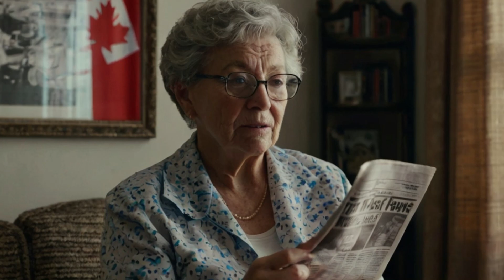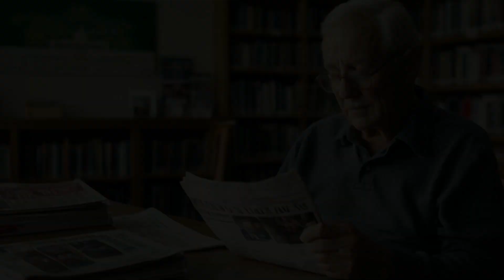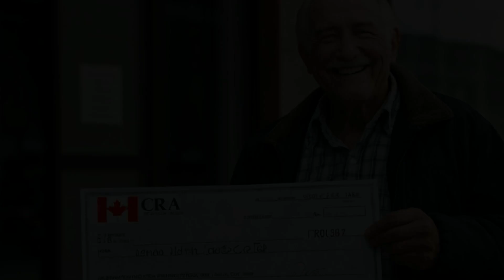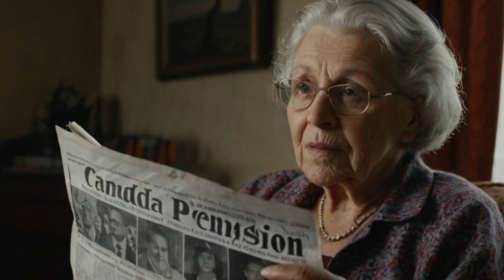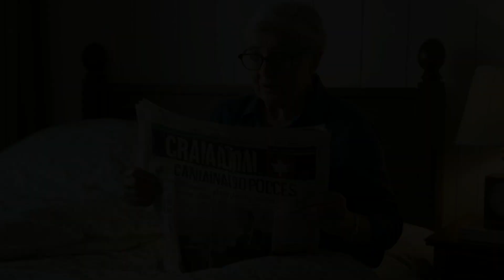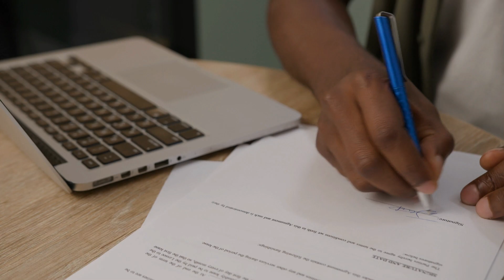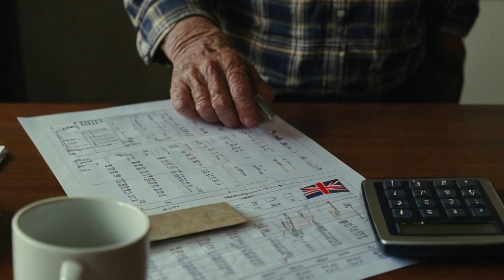CRA Just Recently Took An Unexpected Step For All The Canadian Retirees. Stay Alert!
Attention Canadian retirees! The Canada Revenue Agency (CRA) has recently taken an unexpected step that could impact your financial situation. It's important to stay alert and informed about any changes or updates that may affect your benefits. Make sure to keep an eye on official announcements and updates from the CRA to ensure you’re fully aware of how this may affect you. Don’t miss out on any important information regarding your financial support!